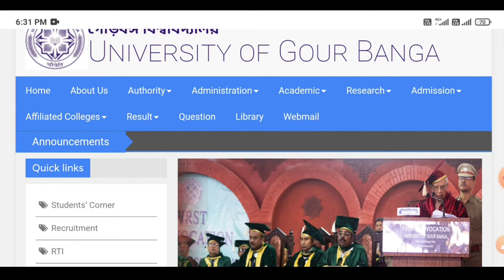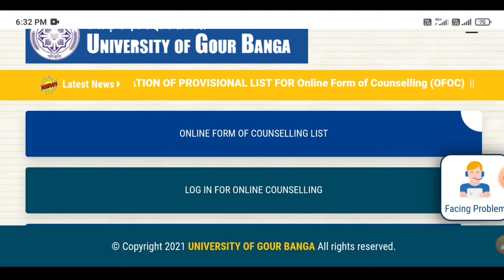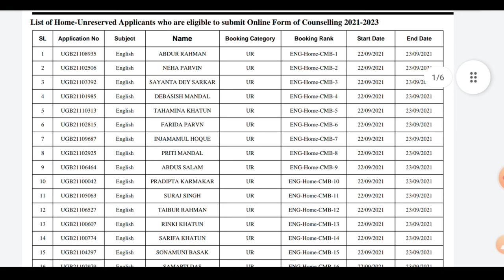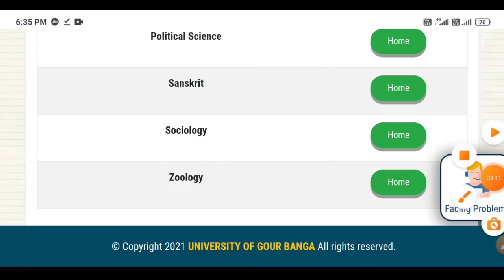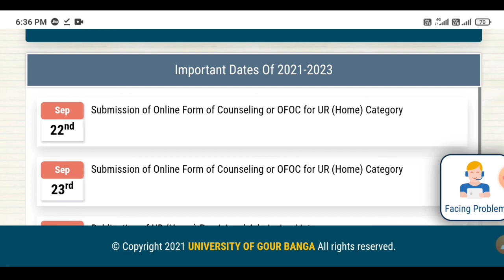GBU - PG admission counselling Started 2021-22 || University of Gour Banga || Online Counselling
video Topic - University of GOUR Banga post graduation Admission 2021-22
online counselling start on
dates - 22/09/2021 To 23/09/2021